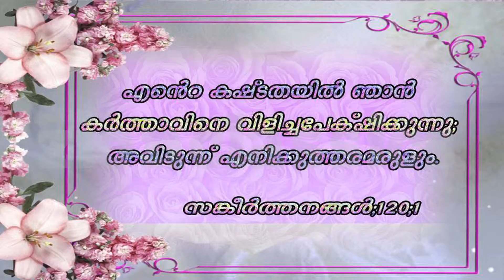Mathave Mathave | മാതാവേ | Vathil | Christian Devotional Song | Fr. Varghese Mattathil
Vathil എന്ന ആൽബത്തിലെ മനോഹര ഗാനം.

Mathave   -        Idea-(Dial 56789+ 3619979),
                                                    Vodafone-(Dial 537+3619979),

   ♫ Song Details ♫

♪ Albums : Vathil
♪ Singers  : Sujatha
♪ Lyrics    : Fr. Varghese Mattathil,